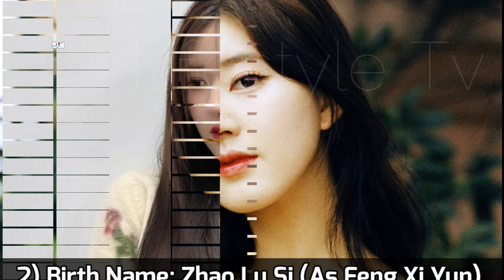Who Rules The World Chinese Drama Cast Real Name & Ages || Yang Yang, Zhao Lu Si, Xuan Lu, Leon Lai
Who Rules The World 2022 Chinese Drama Real Cast Name & Ages || Yang Yang, Zhao Lu Si, Xuan Lu, Leon Lai, Liu Rui Lin, Zhang Feng Yi, An Yue Xi, 杨洋, 赵露思

Drama: Who Rules The World
Native Title: 且试天下
Also Known As: Qie Shi Tian Xia , Who Gets The World
Director: Yin Tao
Genres: Historical, Romance, Wuxia
Country: China
Episodes: 45
Aired: 2022 - ?
Original Network: Tencent Video

~~ Adapted from the novel "Qie Shi Tian Xia" (且试天下) by Qing Ling Yue (倾泠月)

Hei Feng Xi is handsome and elegant while Bai Feng Xi is majestic and unrestrained. They are opposites like black and white and unrivaled in skill. Caught in the warfare and chaos of the martial arts world, the flowers of love begin to bloom amidst the blood that has been sacrificed in the last ten years.

Chinese Drama Who Rules The World 2022 Eng Sub
Who Rules The World Chinese Drama 2022 Eng Sub
Chinese Drama Who Rules The World Behind The Scene
Who Rules The World Season 1 Eng Sub
Who Rules The World Hindi Dubbed

Turkish Translated